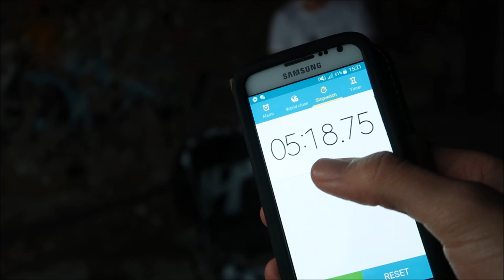DUCT TAPE CHALLENGE in an Abandoned School *POLICE CALLED!*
Today, me and Blinging Blaine decide to face off against each other in "THE DUCT TAPE CHALLENGE!"
A challenge were you are tied down by duct tape and have to escape in a short amount of time. Quickest person to escape, wins!
Who Will Win? (well, you probably know by now. But if you don't leave a comment saying who you thinks going to win)

BE, BA, BA, LOOP, BA And See You Guys Later!!!